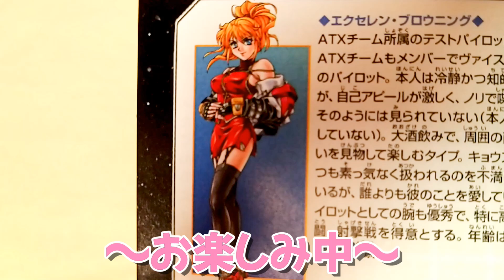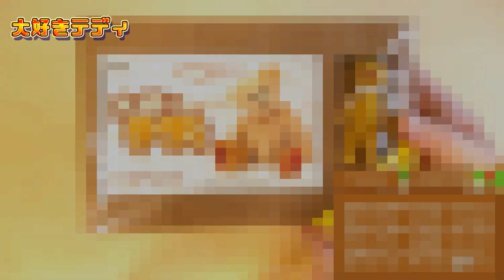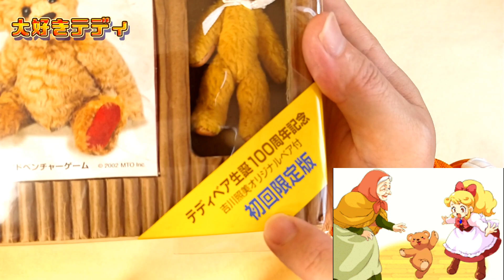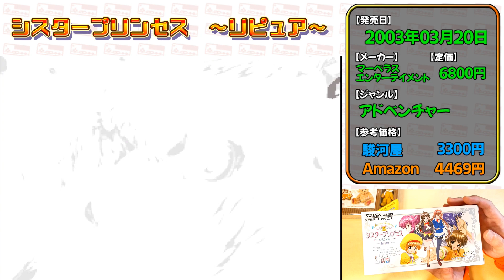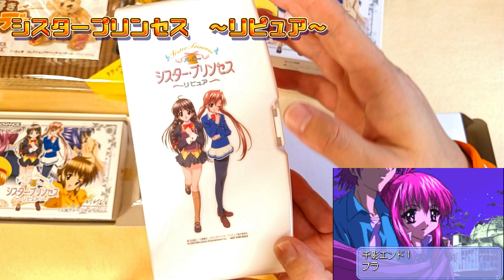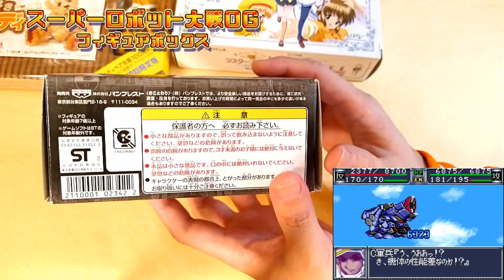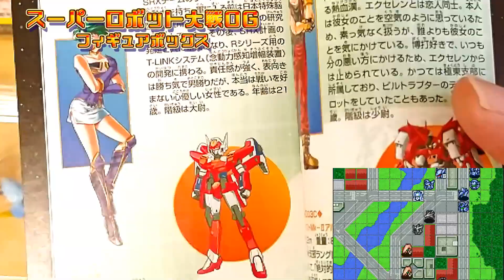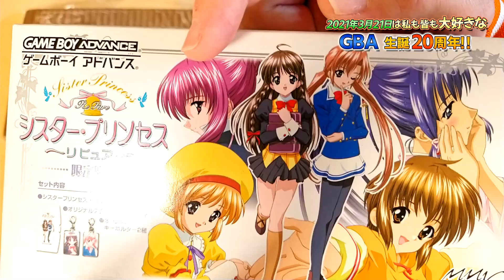GBAソフトにこんな限定版あったの！？アドバンスには珍しい限定版ソフトをご紹介！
第197回は、ゲームボーイアドバンスの珍しい限定版ソフトを購入したのでご紹介・開封致します！
今回は限定版特集ですので、いつもとは少し違ったアドバンスソフトが見れるかもです。
あと、花粉症で全体的に鼻詰まりの声で申し訳ございません…_(:3 」∠)_

まだまだ不慣れな点が多々あると思いますが、よろしければご覧ください！